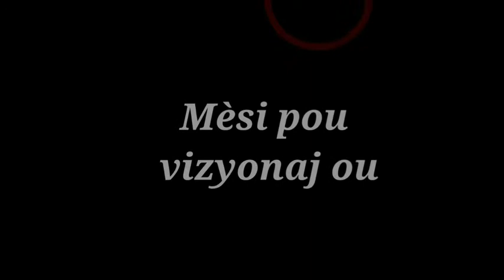maillot avec emoji / men koman poufel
maillot